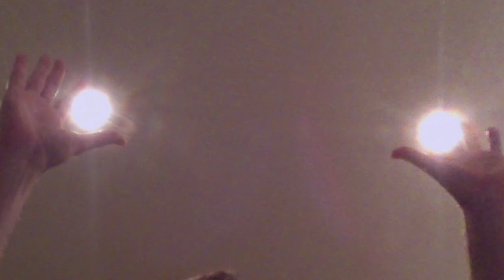Essos (Lockdown Mix) - Pierre C